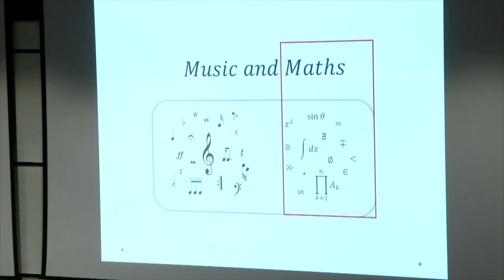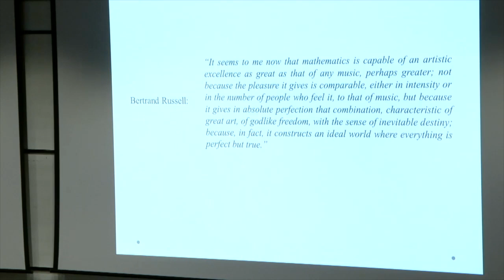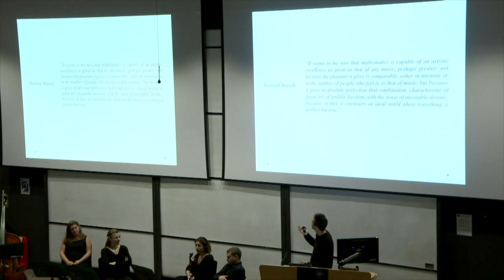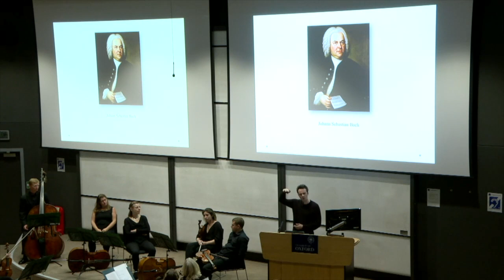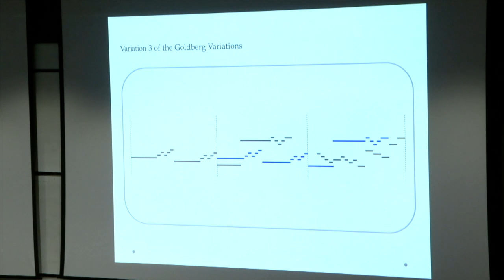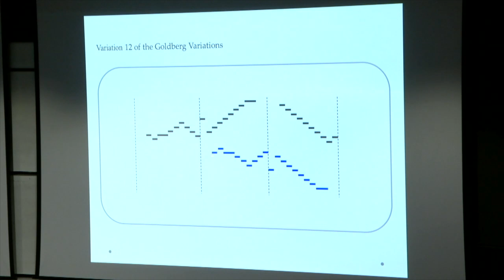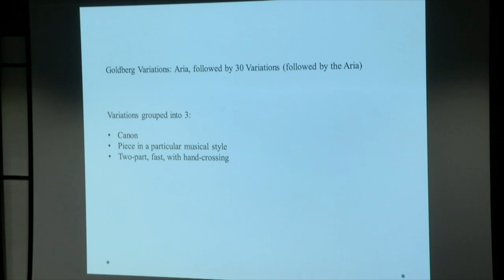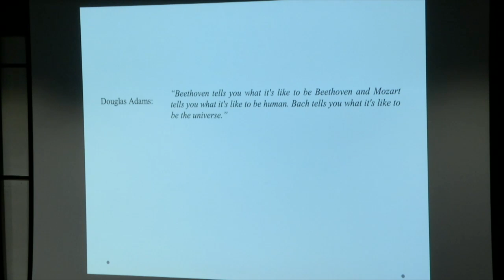Bach and the Cosmos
Oxford Mathematics Public Lectures: James Sparks and City of London Sinfonia - Bach and the Cosmos

Johann Sebastian Bach was the most mathematical of composers. Oxford Mathematician and Cambridge organ scholar James Sparks will explain just how mathematical and City of London Sinfonia will elaborate with excerpts from the Goldberg Variations.

Please note this film does not include the concert performance of the Goldberg Variations in their entirety.

The Oxford Mathematics Public Lectures are generously supported by XTX Markets.